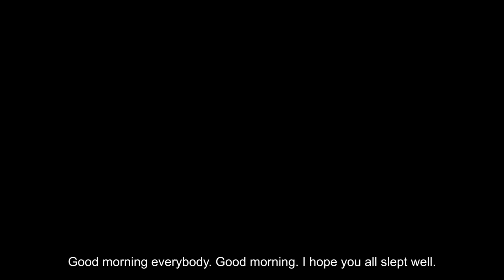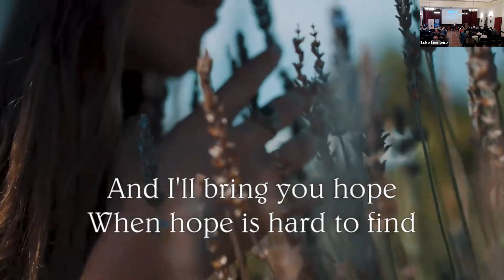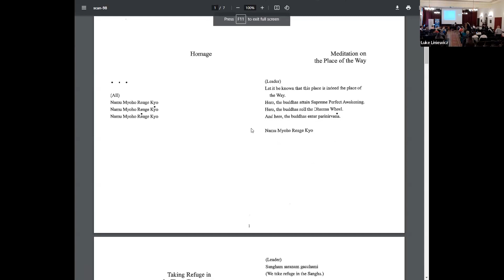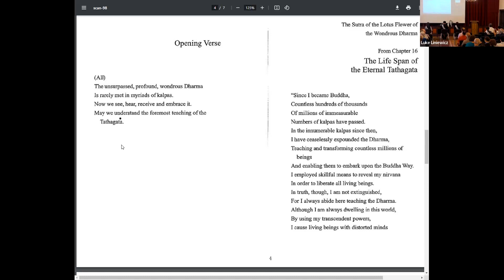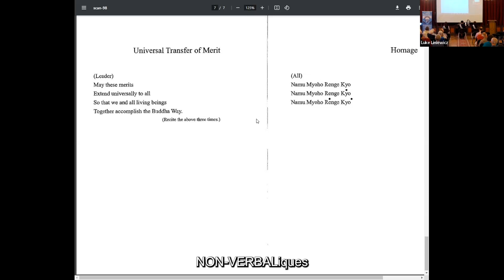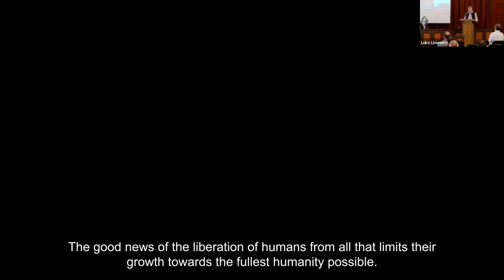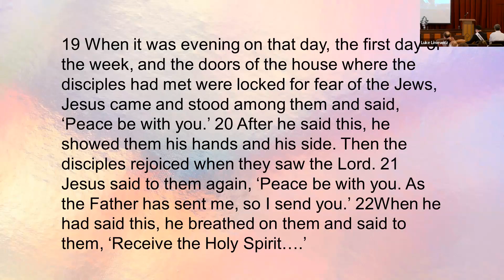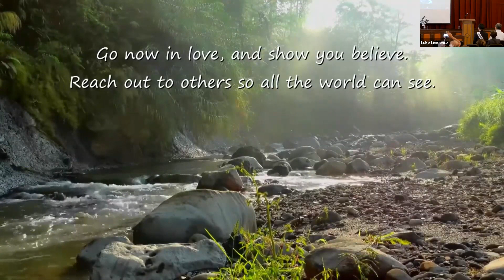IARF Congress 2023, Day 3: Interfaith Devotion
Led by Rev. Lóránd Ilkei (Hungarian Unitarian Church), Rev. Yukonobu Sahara (Risshō Kōsei Kai), Rev. Yoshinobu Miyake (Konko Church of Izuo) and Rev. Jarek Kubacki (United Mennonite Congregation IJmond).